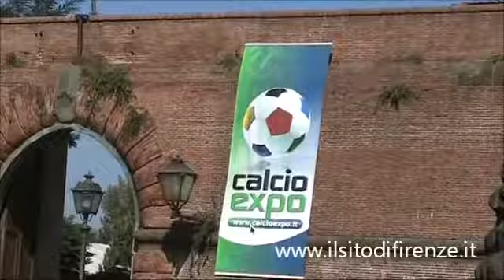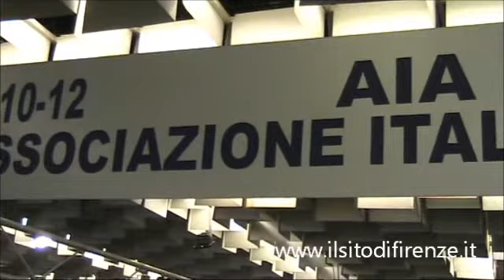Calcioexpo 2011 - ultimo giorno 11 settembre.wmv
Ultimo giorno di CalcioExpo 2011 alla Fortezza da Basso di Firenze. Grande successo tra i piccoli che hanno fatto a gara a scattarsi foto e farsi autografare gadget dalla Bandiera Viola Giancarlo Antognoni.